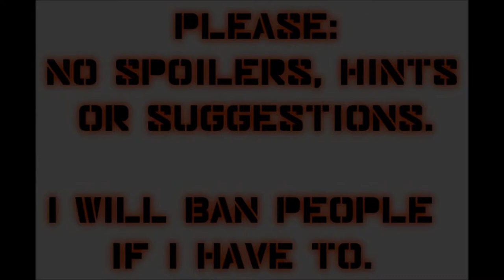Let's Play Mass Effect (Blind), Part 66: Binthu Planet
(Part 1 of 2) Voyager cluster, Yangtze system. Investigating what this mysterious Cerberus organization is up to.